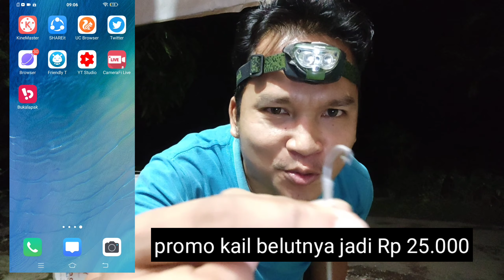NGOBOR BELUT DI MALAM BUKAN HALANGAN KALAU HOBI